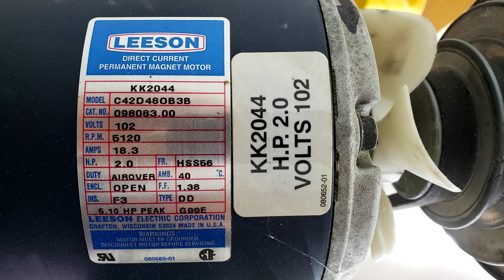⚙️⚙️⚙️ Vintage drill press upgrade - 2hp treadmill motor!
Here's a neat retrofit of my old Rockwell benchtop drill press with a motor from a treadmill I got from the side of the road.  Enjoy!